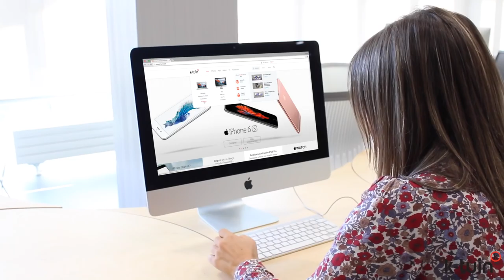Black Friday K-tuin ¡Los mejores descuentos y ofertas en productos Apple!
Black Friday K-tuin. El Mejor Viernes del Año. ¡Aprovecha y compra productos Apple y accesorios con los mejores precios del año! ¡Ofertas irresistibles!